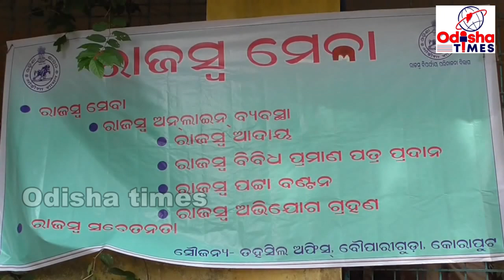Revenue Awareness Program in Baipariguda Tahasil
ରାଜ୍ୟ ସରକାରଙ୍କ ପକ୍ଷରୁ ରାଜସ୍ବ ବିଭାଗକୁ ଅଧିକ କିୟାଶିଳ ଓ ଲୋକାଭିମୁଖୀ କହିବା ଉଦ୍ଦେଶ୍ୟରେ ରାଜସ୍ବ ମେଳା କାର୍ଯ୍ୟକ୍ରମ ଆରମ୍ଭ କରିଥିବାର ଜଣାପଡିଛି !ବୈପାରିଗୁଡା ତହସିଲ କାର୍ଯ୍ୟଳୟ ପକ୍ଷରୁ ବୈପାରିଗୁଡା ପଞ୍ଚାୟତ କାର୍ଯ୍ୟଳୟ ଠାରେ ବୈପାରିଗୁଡା ତହସିଲଦାର ସଞ୍ଜବ କୁମାର ସାହୁ ରାଜସ୍ବ ସଚେତନତା କାର୍ଯ୍ୟକ୍ରମକୁ ଉଦଘାଟନ କରିଥିବାର ଜଣାପଡିଛି !ପ୍ରତ୍ୟେକ ମାସର ବୁଧବାର ଦିନ ବୈପାରିଗୁଡା ବ୍ଲକର ୨୦ ଗୋଟି ପଞ୍ଚାୟତ ମାନଙ୍କରେ ଜନସାଧାରଣ ମାନଙ୍କୁ ରାଜସ୍ବ ବିଭାଗର ଅଧିନ ଥିବା ସମସ୍ତ କାର୍ଯ୍ୟର ସମାଧାନ କରାଯିବ ବୋଲି ବୈପାରିଗୁଡା ତହସିଲଦାର ସଞ୍ଜବ କୁମାର ସାହୁ ପ୍ରକାଶ କରିଥିଲେ !ଯେଉଁ ଲୋକ ମାନଙ୍କ ଜାତିଗତ ସାଟିପିକ୍ଟେ ,ରାଜସ୍ବ ଆଦାୟ,ପଟା ବଣ୍ଟନ ସହ ପଟା ମିଳିବା ରେ ଅସୁବିଧା ଥିଲେ ସମାଧାନ କରାଯିବ,ରାଜସ୍ବ ବିଭାଗ ଯଦି କିଛି ଭୁଲଥିବ ତେବେ ଲୋକେ ଏଠାରେ ଅଭିଯୋଗ ମଧ୍ୟ କରିପାରିବେ ସେହି ଉଦ୍ଦେଶ୍ୟ ନେଇ ଏହି ରାଜସ୍ବ ସଚେତନତା ମେଳା କରାଯାଉଛି ବୋଲି ଜଣାପଡିଛି !ବୈପାରିଗୁଡା ତହସିଲର ବୈପାରିଗୁଡା ଆରଆଇ ଏରିଆରେ ଆଜି ଆରମ୍ଭ ହୋଇଥିବା ବେଳେ ବୈପାରିଗୁଡା ପଞ୍ଚାଂୟତ ବହୁ ଜନସାଧାରଣ ମାନେ ଏହି ମେଳା କୁ ଯାଇ ସମସ୍ୟାର ସମାଧାନ କରିଥିବାର ଜଣାପଡିଛି !